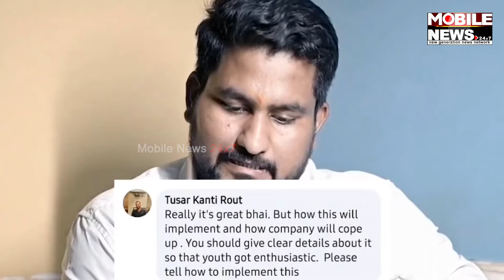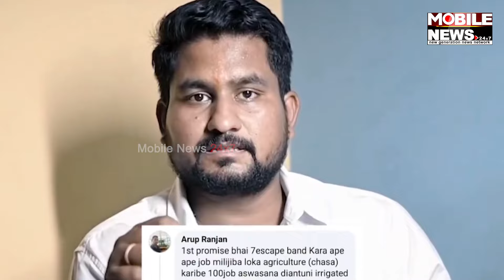ହୃଦୟ ଜିତୁଛନ୍ତି ବିଧାୟକ Suryabanshi Suraj, Social Mediaରେ ଲୋକଙ୍କ ଠାରୁ ନେଉଛନ୍ତି ମତାମତ, Odisha BJP